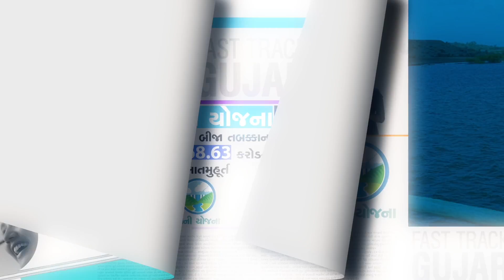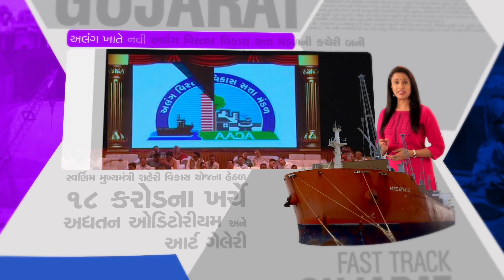Shu Khabar Gujaratni Part 15